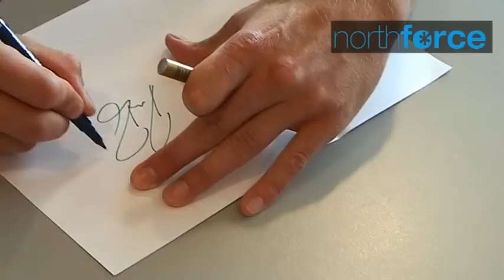Pekka Rinne lätkäleirillä ja kommentoimassa viime kauden loistavia otteitaan.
NHL-maalivahti Pekka Rinne kävi kasvattajaseuransa Kiekko-Laserin lätkäleirillä tervehtimässä tulevaisuuden tähtiä. Peksi kertoo myös onnistuneesta viime kaudestaan.